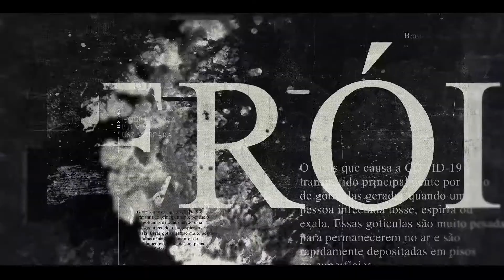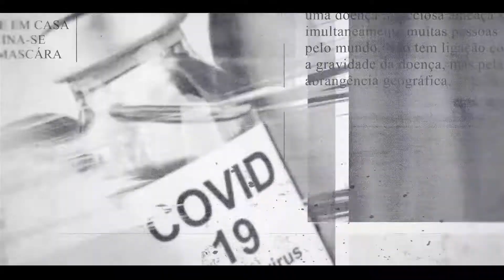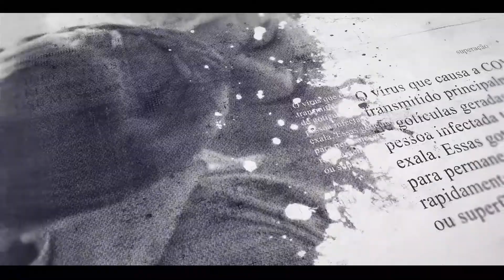Novo Normal - Marcela Honorato